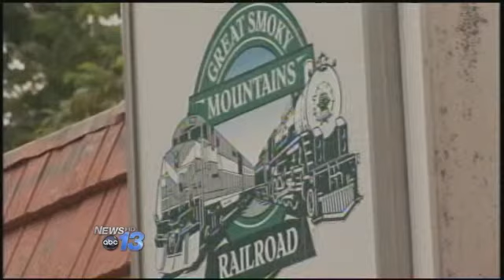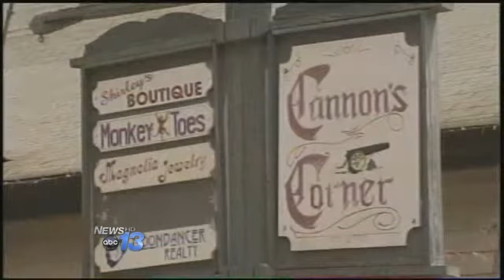Train Plans Stall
Plans to bring a train from the Great Smoky Mountains Railroad back to Dillsboro appear to be stuck at the station. Jackson County commissioners have offered the railroad a $700,000 loan to return. But the owner says he's going to focus on renovations on the train operation in Bryson City for now. Commissioner Charles Elders says a Dillsboro train would bring in badly needed revenue, and says he still looks forward to that happening someday. He says, Its really not a closed dealnot over yet. Were still very optimistic that it will be worked out in the future. In a letter to commissioners, railroad owner Allen Harper says the Dillsboro expansion could still happen at a later date.   By Rex Hodge